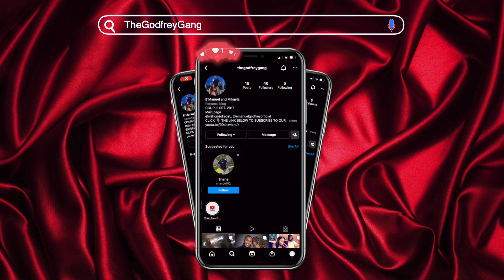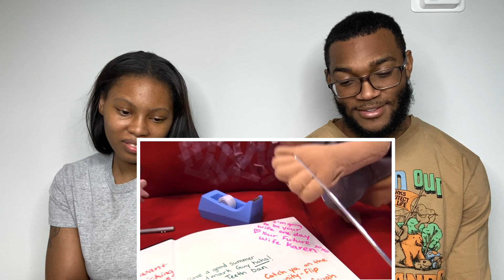SML MOVIE: BROOKLYN GUY’S BIG FIGHT! REACTION